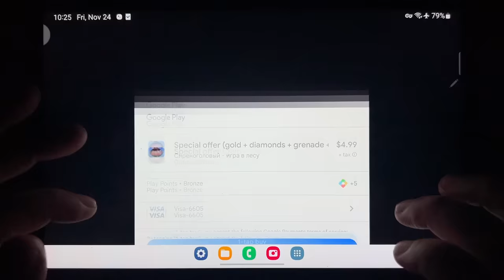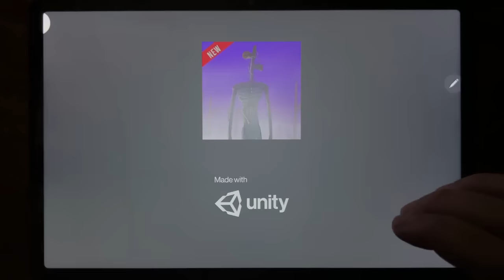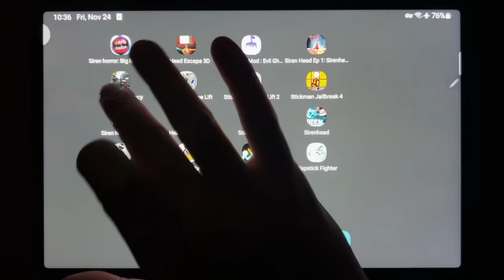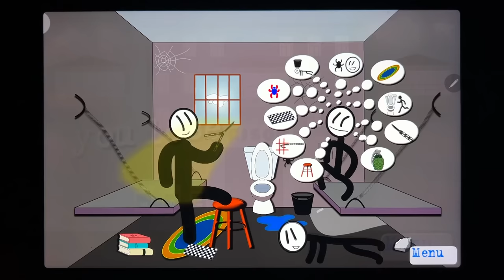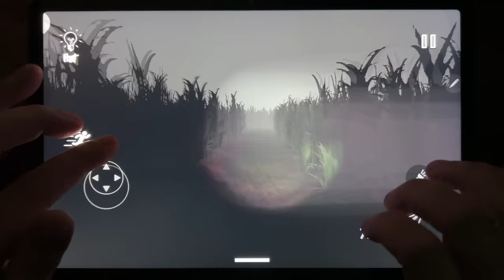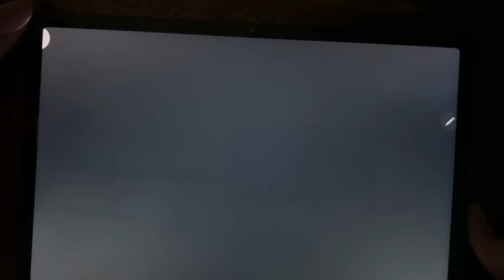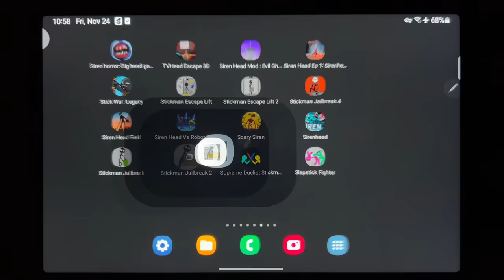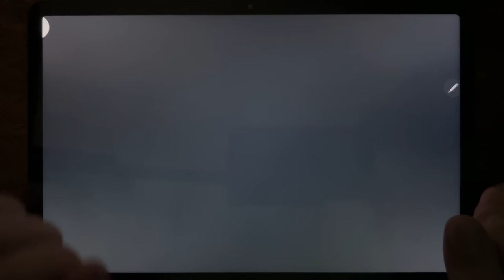Siren Horror Head Game 3D, TV Head Escape 3D, Siren Head Mod, Siren Head Ep 1, Stick War Legacy...